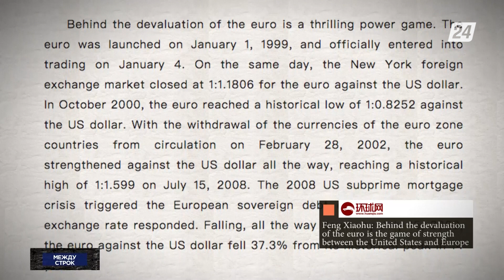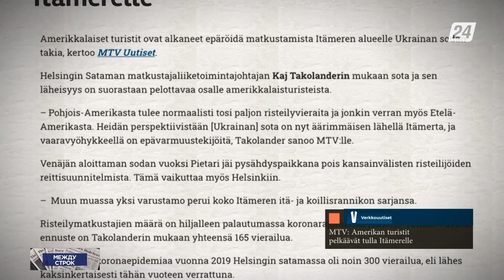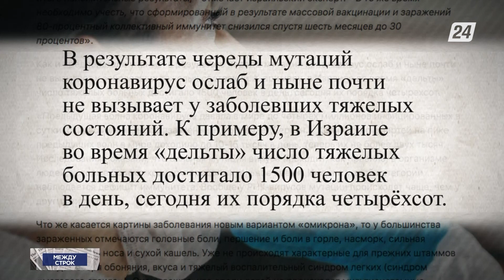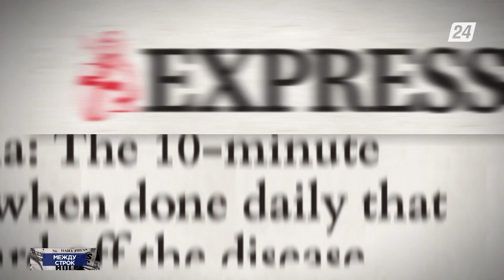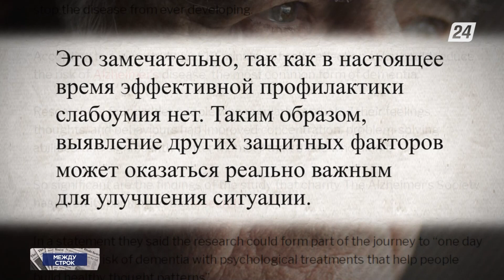Американские туристы опасаются круизов по Балтийскому морю | Между строк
Из материалов зарубежной прессы:

- Ослабление евро к доллару проблема не экономическая, а политическая;

- Почему американские туристы боятся круизов по Балтийскому морю;

- Новые субварианты коронавируса стали менне восприимчивыми к антителам;

- В последние годы в Британии растёт смертность из-за слабоумия.